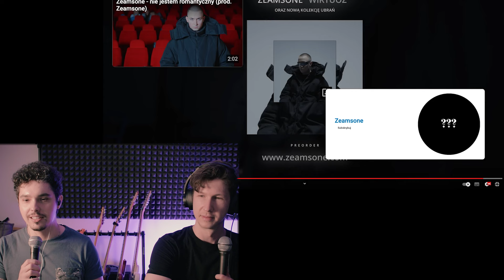Muzycy REAGUJĄ | Zeamsone - Cele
Zeamsone - Cele